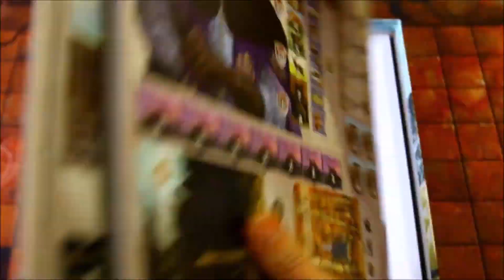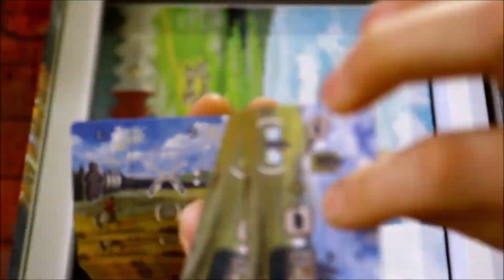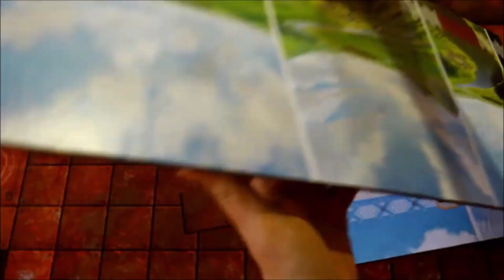Stroganov UNBOXING in 2 minutes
The full video can be watched here (Celé video ke shlédnutí zde):
Look for more content on Instagram.